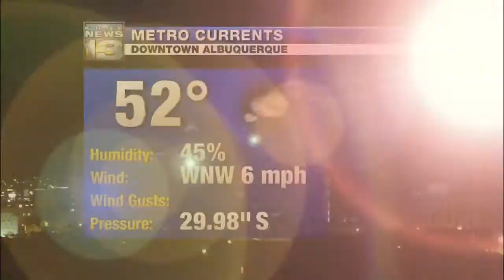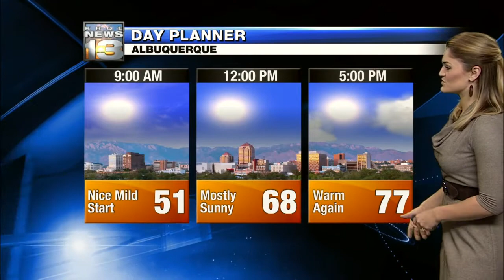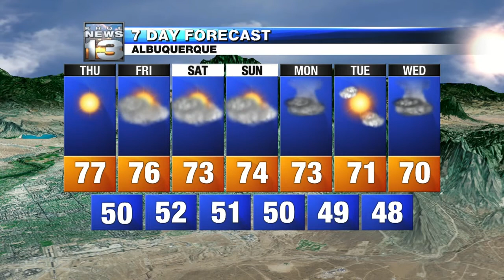Kassandra's Thursday Morning Forecast